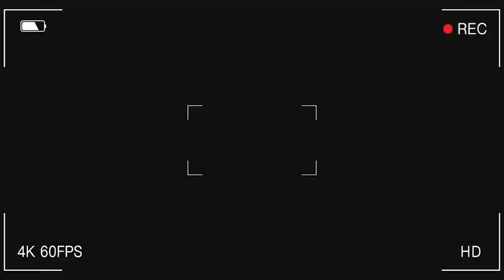✅🔥😈 ULTIMA HORA HARET PUDO LLEGAR A PACHUCA AMBRIZ QUIERE EL TÍTULO Y POR LA ALTURA NO LLEGÓ SUAREZ